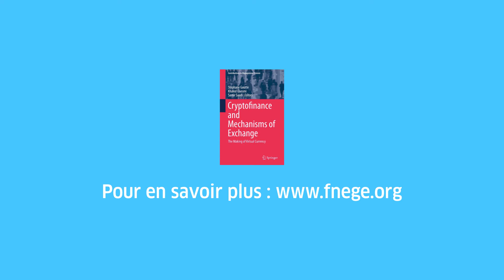Les cryptomonnaies Questions éthiques et environnementales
Les cryptomonnaies ont gagné en popularité et ont suscité beaucoup d’enthousiasme ces dernières années en raison de l’augmentation soutenue du nombre de transactions réalisées. Dans quelle mesure peut-on considérer que l’émission et l’usage de la monnaie virtuelle sont éthiques ? Dans cette vidéo, nous expliquons les enjeux éthiques et environnementaux des cryptomonnaies. Tout d’abord, les principales cryptomonnaies utilisent une grande quantité d’électricité pour leur « minage », ce qui a un impact important sur le système de production d’énergie et le réchauffement climatique. Deuxièmement, l’anonymat des transactions a facilité l’émergence d’un nouveau type d’économie sombre, à savoir le blanchiment d’argent virtuel et l’évasion fiscale, le financement d’activités illégales et les cyberattaques. Troisièmement, nous abordons l’utilisation éthique de la monnaie virtuelle et montrons que ce type de monnaie peut aussi être une bonne solution pour atténuer les coûts de transaction et réduire la pauvreté. Elles peuvent également être bénéfiques dans le contexte des crises de la dette et de l’hyperinflation.

Nom(s) MBAREK Sondes ; TRABELSI Donia;
Institution(s) Institut Mines-Télécom Business School;
Fonction(s) Maîtres de conférences